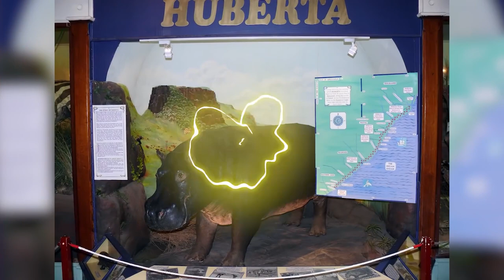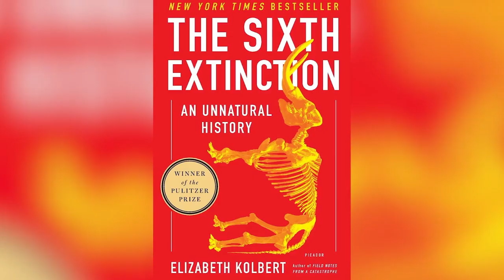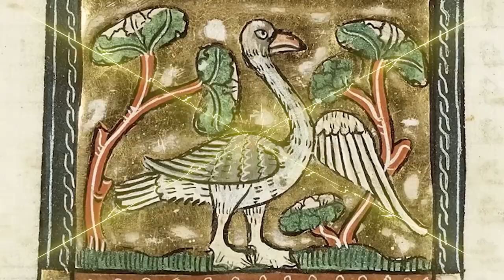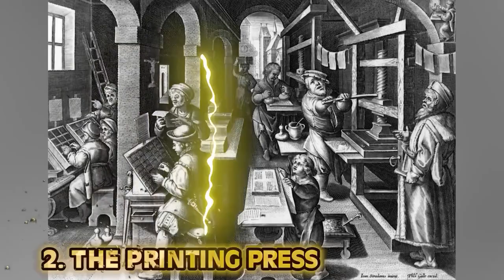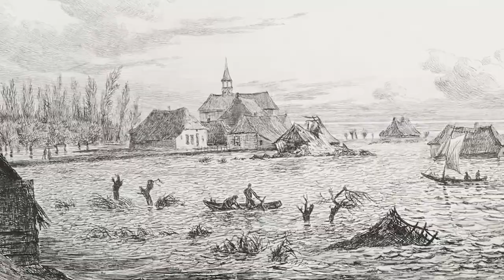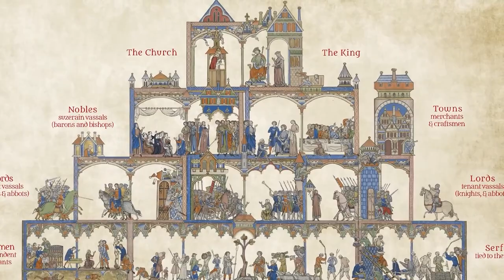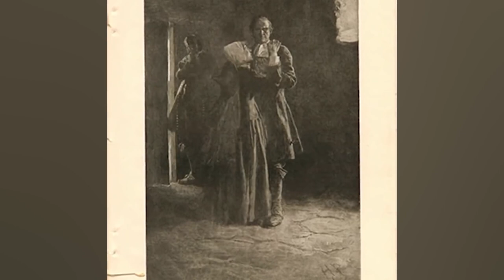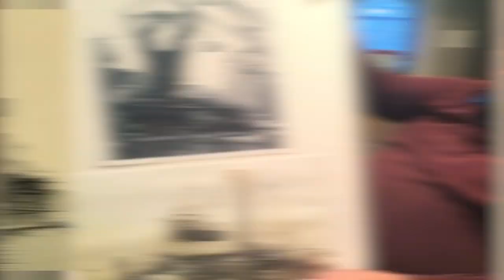Cryptic Events in History You Were Never Taught In School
Through survivor stories and historical accounts, we examine the impact these events had on individuals and communities. Join us Bumblebee Elite as we count down our Cryptic Events in History You Were Never Taught In School!